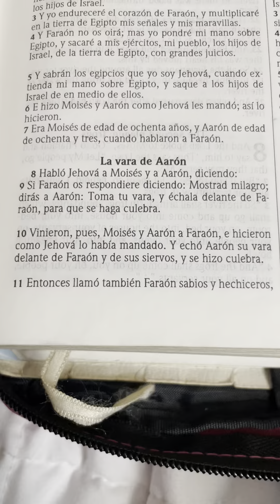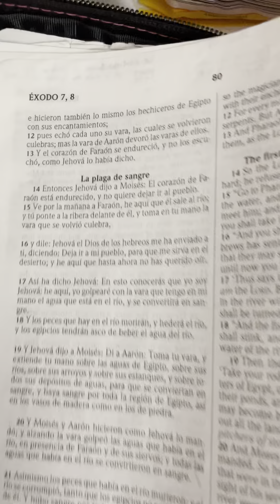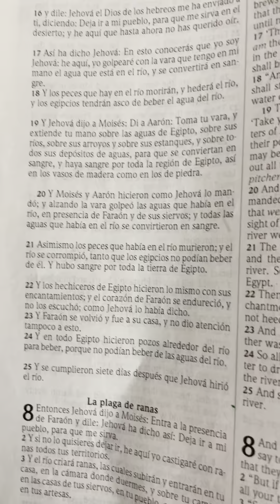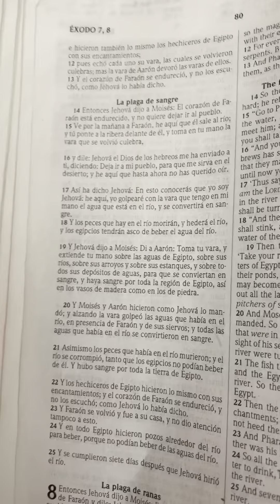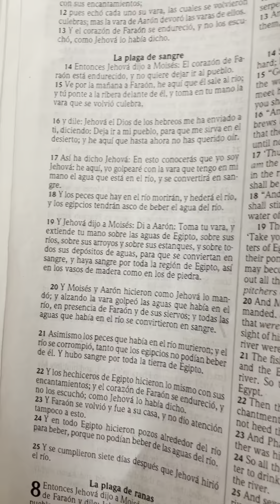ESPAÑOL | Marzo 8, 2023